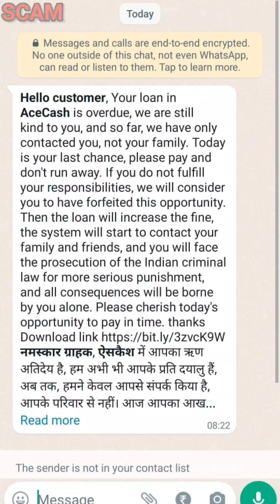AceCash Loan Repayment WhatsApp New Message Reality || Ace Cash Loan Repayment WhatsApp message scam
AceCash ka Loan Repayment WhatsApp Message logo ke paas aa rha hai
Agar aapne bhi Ace Cash se kabhi loan liya tha ya fir nhi bhi liya tha to aaj ke es video ko complete jarur dekhe

. dhanyawaad dosto.

. Thanks dosto.

Topics -
AceCash Loan Repayment WhatsApp Message AceCash Loan Repayment new Text Message
Ace Cash Loan Repayment WhatsApp Message Real or Fake
Ace cash loan repayment WhatsApp message real or scam
AceCash loan repayment kaise kre
Ace Cash Text Message reality
Ace Cash whatsapp message reality
your loan on acecash in due today
Ace Cash loan app scam
loan repayment whatsapp message reality
loan repayment text message reality
Ace cash loan app compliants
cyber suraksha
cyber helper
cyber rakshak